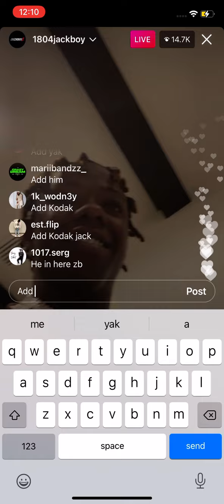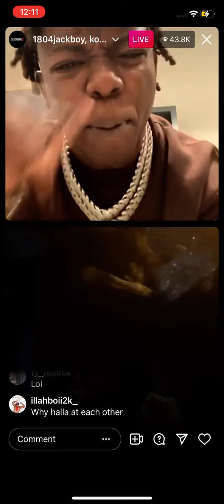Kodak black and jackboy on live together